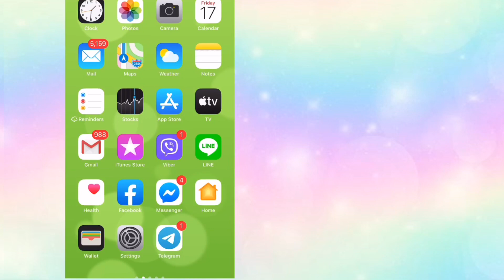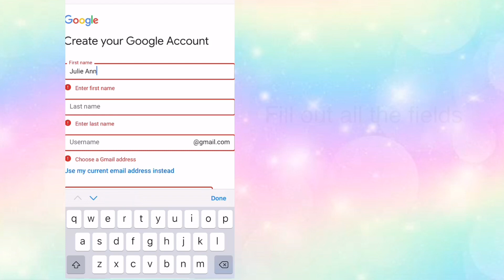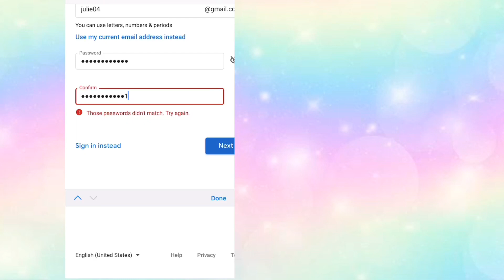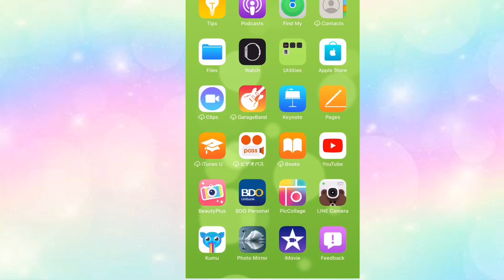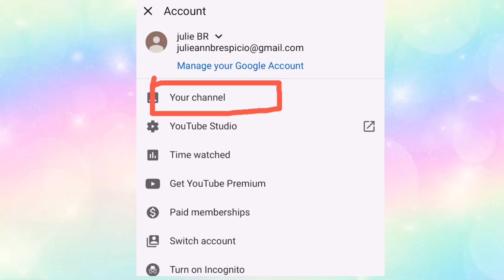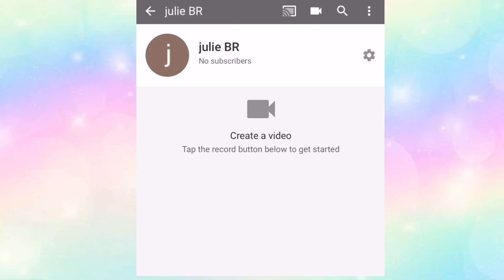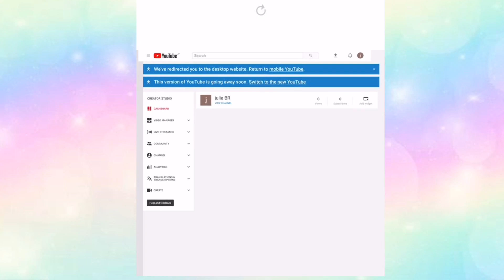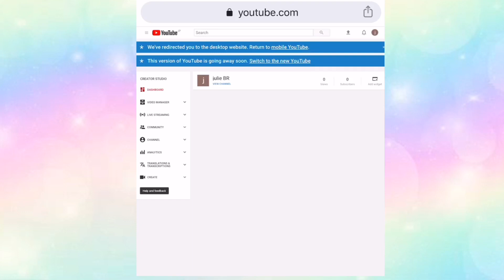Paano Gumawa ng YouTube Channel Gamit ang iPhone | Step-by-Step Tagalog Tutorial 2020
Hi everyone. You can watch my tutorial playlist para po sabay sabay tayo matuto kung piano pa natin mapapaganda at mapapalaki ang ating channel.